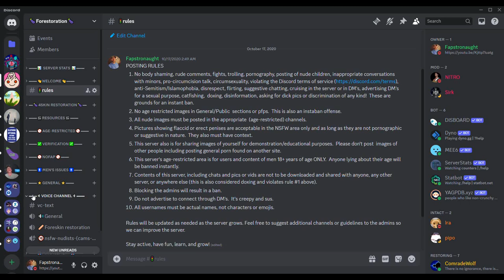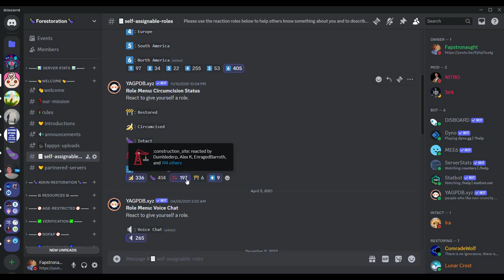I Started A Foreskin Restoration Discord Server 🍆 Here's What Happened❗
This is an updated video describing my foreskin restoration server and the expansion we have done over the last few years.  We have grown 300% since the first video and have also added new content and topics to support men in a friendly and supportive community.

My Discord server offers many categories and channels to support men and their lifestyles.  We consider all reasonable and relevant suggestions for new channels, and encourage all to share their experiences, thoughts, and concerns in an atmosphere of mutual trust and respect.